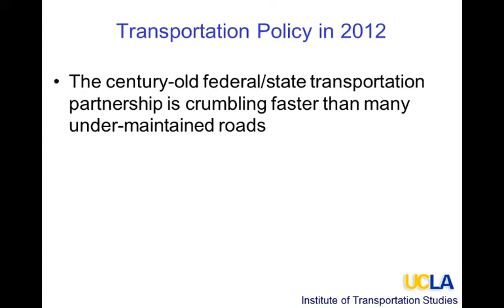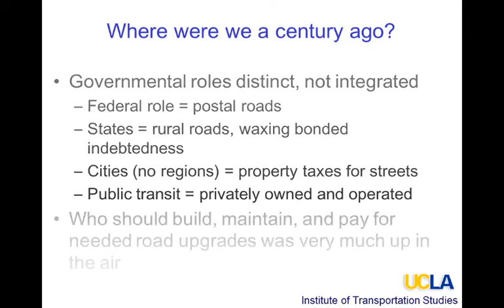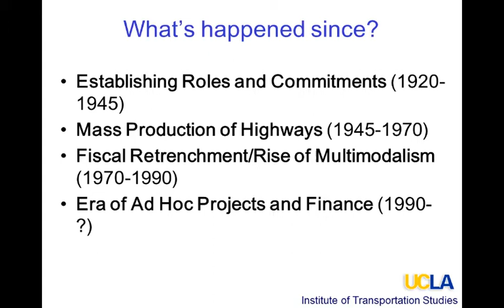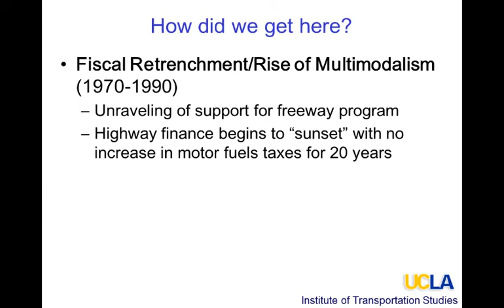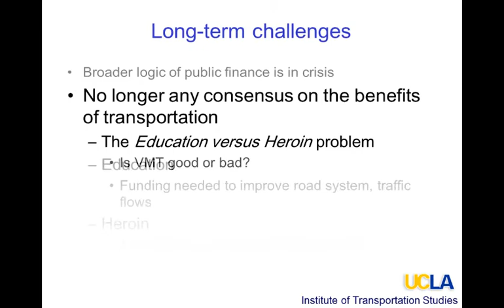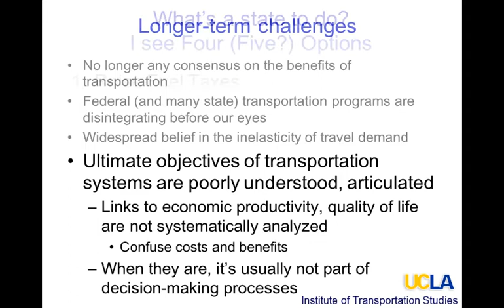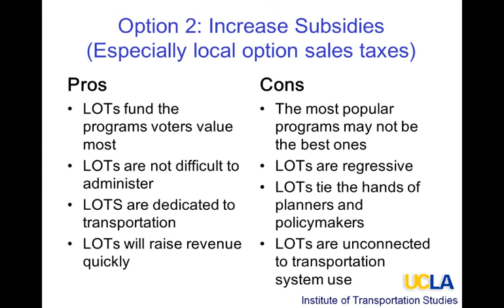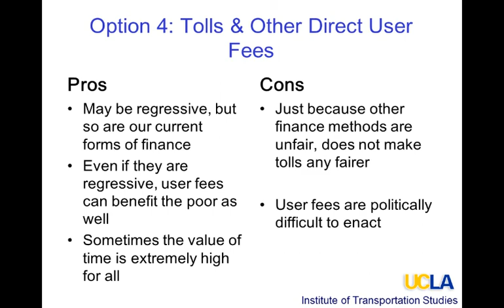Driving for Dollars: The history and future of the federal-state-regional transportation partnership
Presentation by Brian Taylor at the 2012 CSG National Leadership Conference in La Quinta, California.

Finance at the state and federal levels and alternatives to the gas tax are two major topics in the transportation discussion. In addition, as high-speed rail is put on the backburner elsewhere, the dream is still alive in California. This session focused on how infrastruture investment can impact the road construction industry and a company like UPS. Speakers also discussed what California has planned in high-speed rail and what it could mean for the rest of the country.